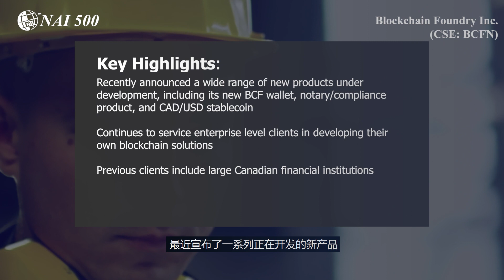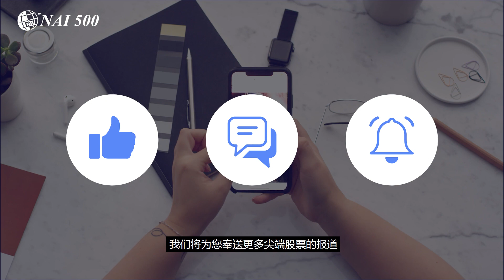Inside the Company that is Powering Canada's Blockchain Revolution:Blockchain Foundry走進推動加拿大區塊鏈革命的公司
With blockchain quickly gaining mainstream acceptance from investors as well as large scale organizations, governments and enterprises are scrambling to build their own blockchain infrastructures.

BlockchainFoundry (CSE:BCFN) is the gateway to the decentralized universe. The company is at the intersection of design, strategy and blockchain technology. Its products, services and deep-rooted protocol development experience have helped even large scale financial institutions in Canada.

We sat down with Dan Wasyluk, CEO of Blockchain Foundry, to get a better picture of the company's recent product update, how the crypto market is looking for investors, and some of the major milestones the stock will see in the near future.

隨著區塊鏈迅速獲得投資者以及大型組織的主流認可，政府和企業正爭相建立自己的區塊鏈基礎設施。

 Blockchain Foundry（CSE:BCFN）是通往去中心化世界的門戶。該公司處於設計、戰略和區塊鏈技術的交叉點。其產品、服務和堅實的協議開發經驗甚至幫助了加拿大的大型金融機構。

我們有幸採訪了Blockchain Foundry的首席執行官Dan Wasyluk，以便更好地了解該公司最近的產品更新，加密貨幣市場對投資者的吸引力，以及該股在不久的將來會出現的一些主要里程碑。

About Blockchain Foundry Inc. (CSE: BCFN)

Blockchain Foundry Inc. develops and commercializes blockchain-based business solutions and provides consulting services to corporate clients seeking to leverage blockchain technology in their businesses.

Blockchain Foundry Inc. (CSE: BCFN)介紹

Blockchain Foundry Inc.開發和商業化基於區塊鏈的商業解決方案，為尋求利用區塊鏈技術的企業客戶提供諮詢服務。欲瞭解詳情，請訪問：

微信公眾號：
GCFF_Event (GCFF會展)；NAI500 (NAI500財經網站)